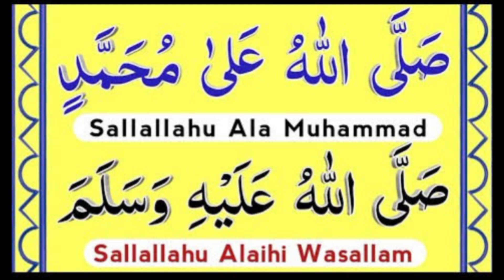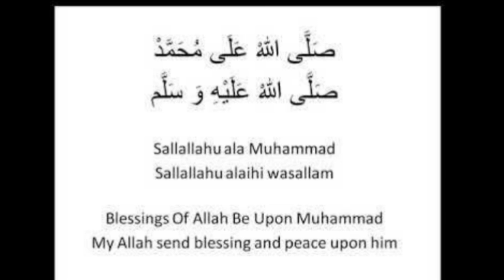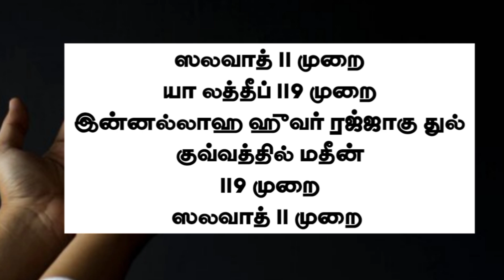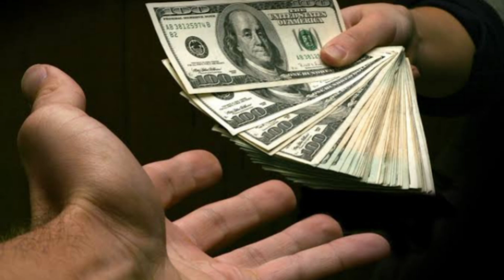கடன் நீங்கும் செல்வம் பரகத்தாக கையிலிருக்கும்